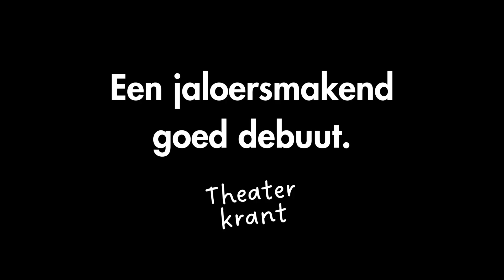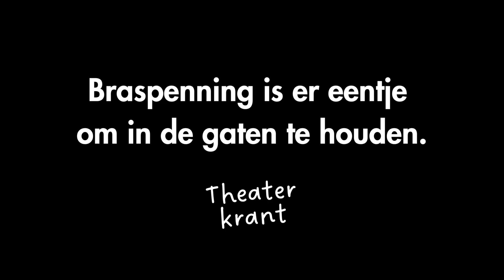Trailer | Boban Benjamin Braspenning - Boompje Beestje | Schouwburg Venray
Boban Benjamin Braspenning duikt – namens de pechgeneratie – in de wereld van de woningmarkt
Boban Benjamin Braspenning is een kersvers cabarettalent. Hij bestormt de theaters met Boompje, Beestje: een muzikale cabaretshow over woningnood.

Boban schreef deze voorstelling (geheel in stijl) vanuit zijn studentenkamer, waar hij noodgedwongen is blijven hangen. Daarom duikt hij – namens de pechgeneratie – in de wereld van de woningmarkt. Dat doet hij met piano, gitaar en een geestige gedachtegang. Hier stuit hij op woonkloven, sprookjes en financiële ratsen van vermogenden. Opgegroeid aan de periferie van de kak en als afgestudeerd econoom en ethicus, kan hij niet anders dan zich daar dubbelzinnig toe verhouden. Met aanstekelijk enthousiasme en opgewekt cynisme houdt hij het publiek een scherpe spiegel voor. Een spiegel waar hij zelf maar moeilijk in kan kijken.

Boban speelt Boompje, Beestje overal waar je geen huis kunt vinden. Precies! Door hééél het land. Dus kom kijken en ga huilend (van het lachen) naar huis (als je die hebt).

Over Boban
Boban Benjamin Braspenning (1994) is winnaar van de jury- als publieksprijs op het Groninger Studenten Cabaret Festival. Hij was te zien bij De Slimste Mens, Spijkers met Koppen en ging viraal op Dumpert. Daarnaast is hij schrijver van een kinderboek over banken, wat hij presenteerde in Koninklijk Theater Carré.